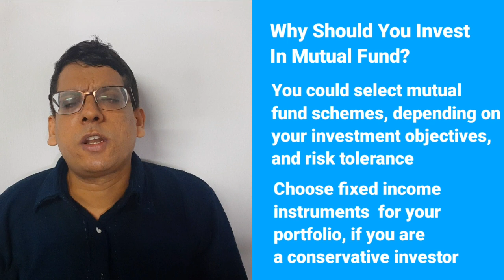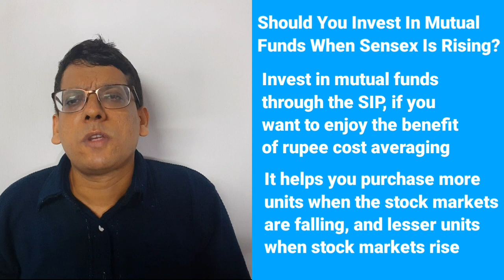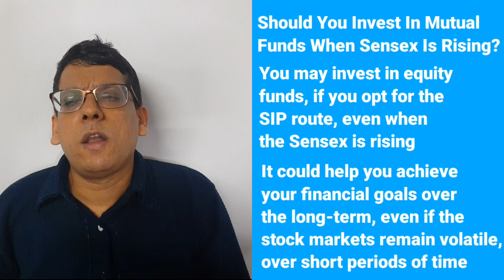Mutual Funds | Should You Invest In Mutual Funds When The Sensex Is Rising?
Use Black App to Invest in Direct Mutual Funds for Free

The BSE Sensex is a popular stock market index of thirty well-established companies listed on the Bombay Stock Exchange. The BSE Sensex crashed to a low of 25,981 points as of March 23, 2020. It has since rebounded smartly to reach over 46,000 points as of December 09, 2020. Should you invest in equity mutual funds when the Sensex is rising?

Why should you invest in mutual funds?

You may consider investing in mutual funds to get exposure to stocks and fixed income investments for your portfolio. You could select mutual fund schemes depending on your investment objectives and risk tolerance.

You may choose fixed-income investments such as debt funds for your portfolio if you are a conservative investor. It could be equity-oriented funds if you are an aggressive investor.

You may invest in mutual funds if you seek a professionally managed investment. The fund manager and the team of researchers pick the best stocks or bonds, depending on the investment objectives of the mutual fund.

Should you invest In mutual funds when the Sensex Is rising?

You may invest in equity mutual funds through the systematic investment plan or the SIP. It helps you invest a fixed amount regularly in a mutual fund scheme of your choice. You may avoid timing the market if you invest in equity funds through the SIP.

Invest in mutual funds through the SIP if you want to enjoy the benefit of rupee cost averaging. It helps you purchase more units when the stock markets are falling and lesser units when stock markets rise. You could average out the cost of your mutual fund investment over some time.

You may invest in equity funds if you opt for the SIP route even when the Sensex is rising. It could help you achieve your financial goals over the long term, even if the stock markets remain volatile over short periods of time. Investing through the SIP helps you stagger your investment in the mutual fund scheme over some time. You may use the fall in the mutual fund scheme’s NAV to accumulate units at lower prices. However, investing through the SIP prevents you from making excessive investments in a rising stock market as you get lesser units at higher levels.

Should you stop SIPs when the Sensex is rising?

You may feel tempted to pause SIPs when the Sensex is rising and resume when it falls. However, you are timing the market, and you can’t accurately predict the movement in the stock market. You could consider continuing your SIPs even when the Sensex is rising and avoid timing the market.

You don’t know how high the Sensex may rise or how low it could fall. You may lose money if you can’t make the right decision or stay in control of your emotions. You must focus on your financial goals and continue your SIPs even when the Sensex is rising.

The swift recovery of the Sensex over the past few months has surprised many investors. You could struggle to time the market and lose an excellent opportunity to earn a higher return from your mutual fund investments. It would be a good idea to invest in equity funds through the systematic investment plan or the SIP.